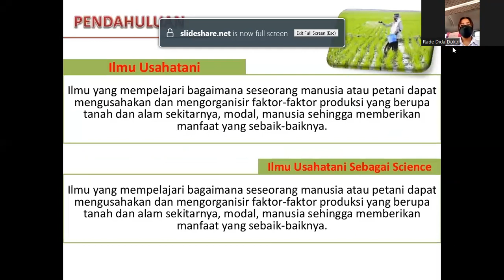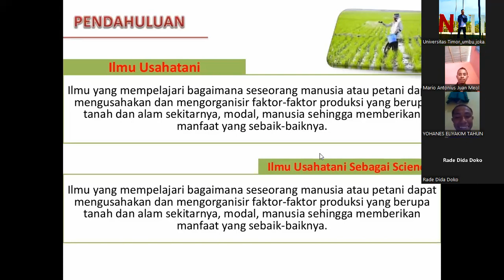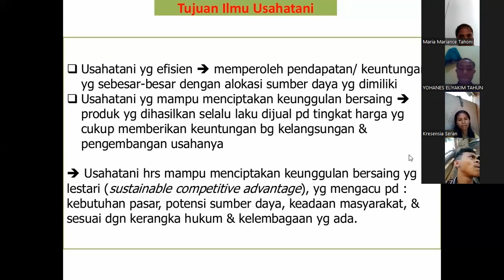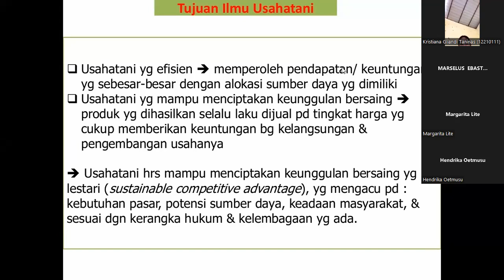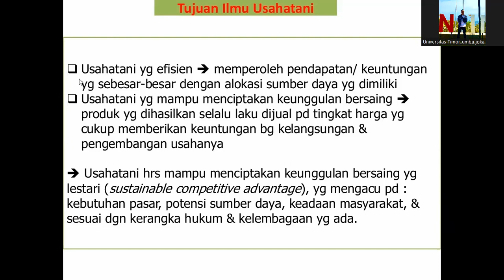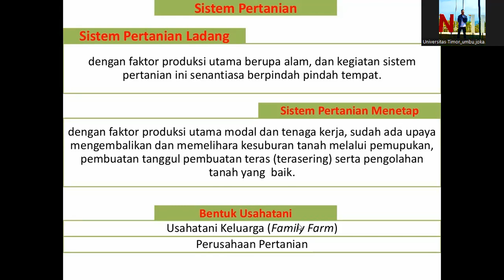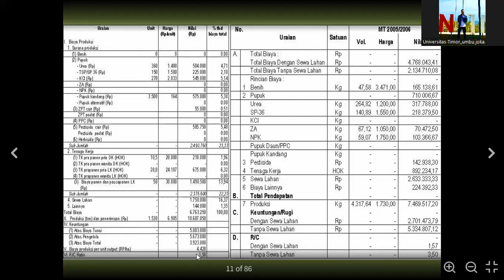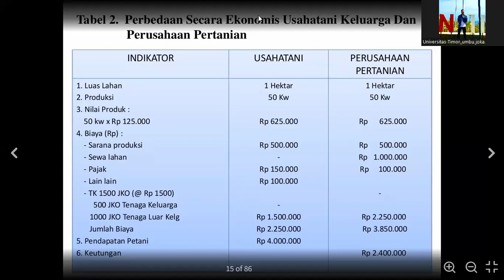pendahuluan ilmu usahatani